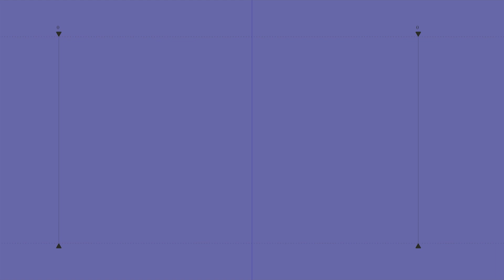ಸಾಗರದಲ್ಲಿ ಸಾವಯವ ಕೃಷಿಯೆಡೆಗೆ ನಮ್ಮ ನಡೆ ವಿಶಿಷ್ಠ ಕಾರ್ಯಕ್ರಮ; ಬದುಕಿನ ಪಾಠ ಮಾಡಿದ ಪೂಜ್ಯಶ್ರೀಗಳು